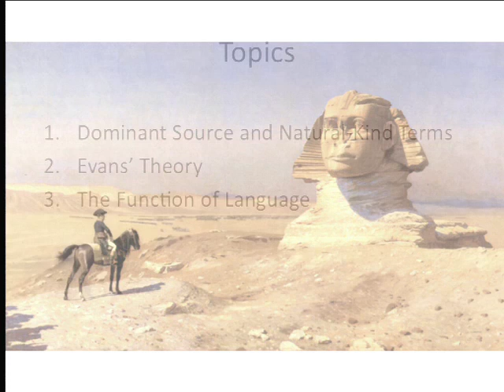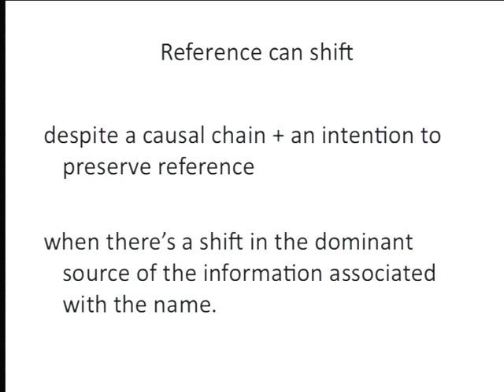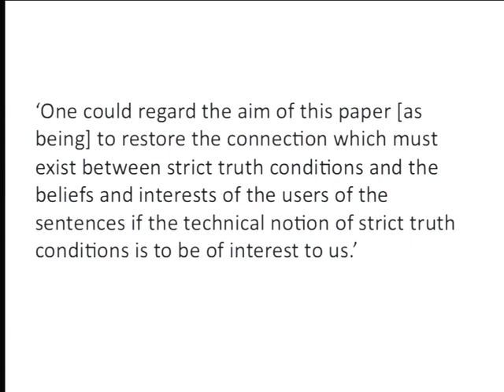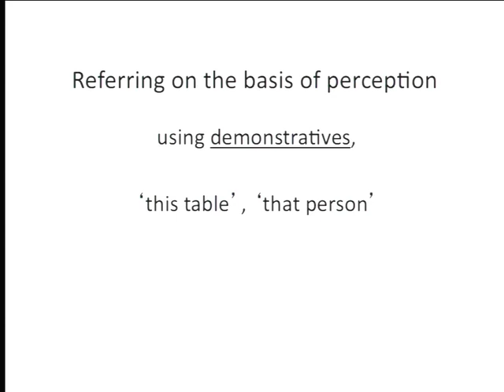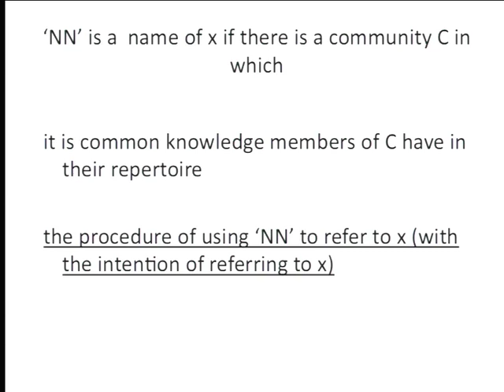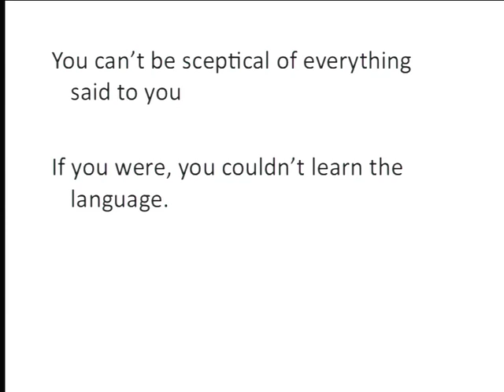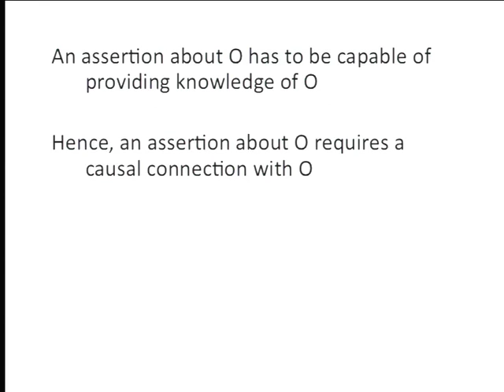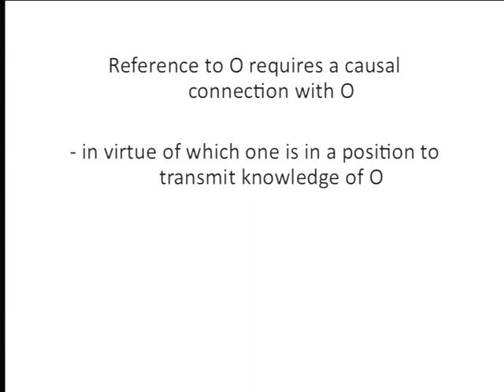Lecture 15 Evans The Causal Theory of Names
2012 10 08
Philosophy 135 - Theory of Meaning
John Joseph Campbell
Berkeley, Fall 2012